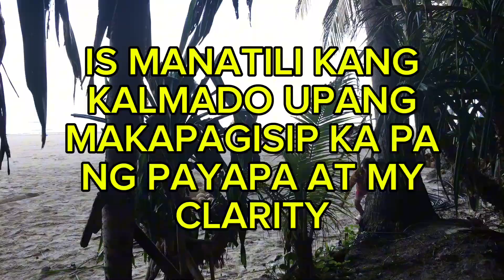MOTIVATION-6 PEOPLE HAS ALWAYS SOMETHING TO SAY